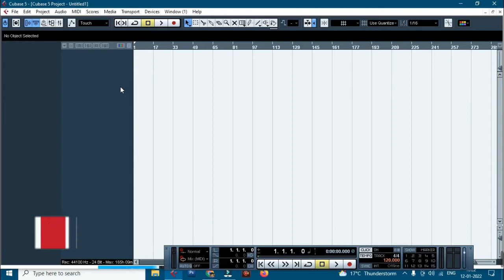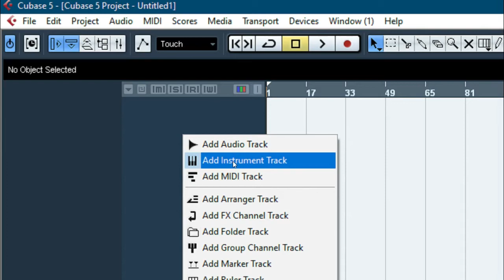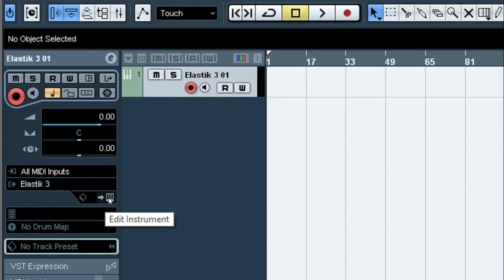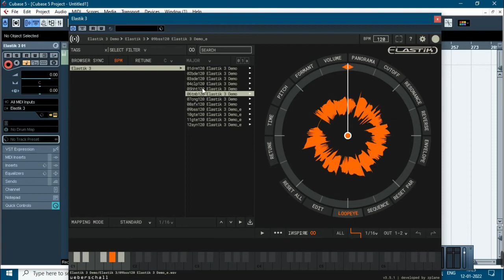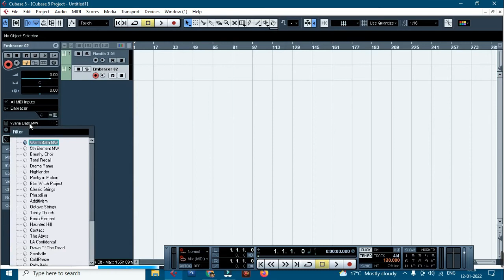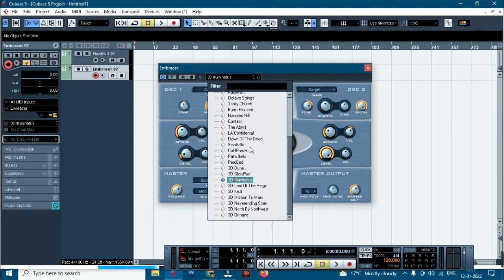How To Add Instrument Track In Cubase-Neundo | Cubase Neundo Me Instrument Track Kaise Add kare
Short Description: .how to install vst instruments in cubase 5 | all vst instruments | VST plugin & effect |